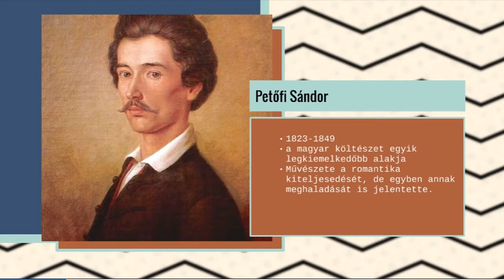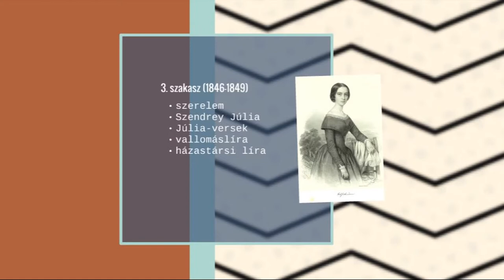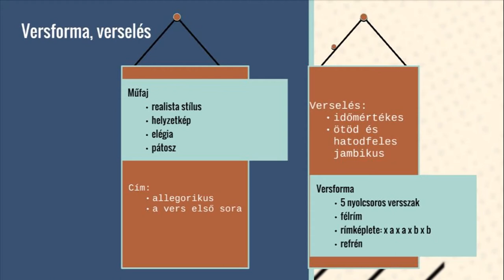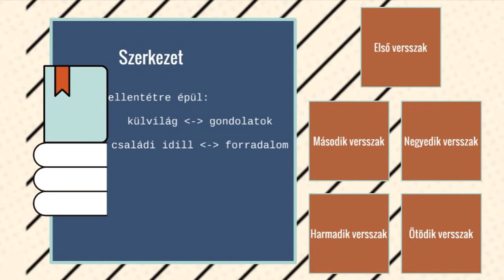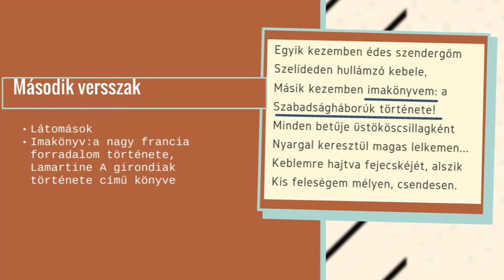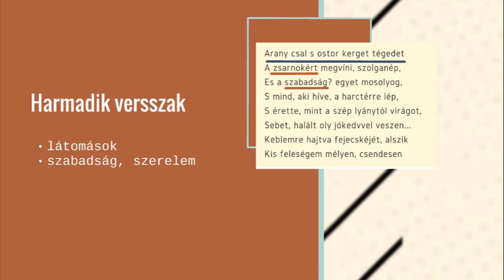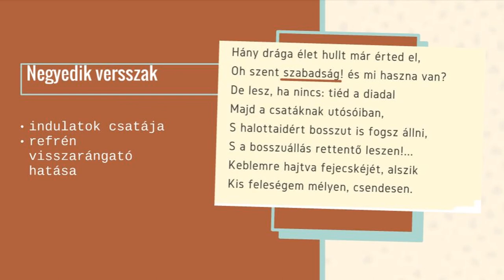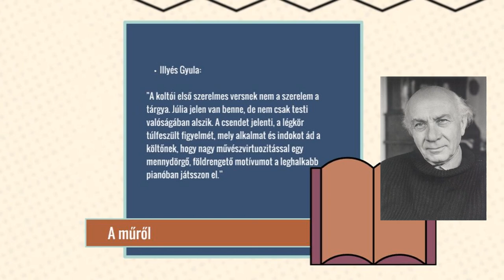Petőfi Sándor: Beszél a fákkal... (elemzés)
A tananyag készítője: Szakács Kinga, SZTE-BTK, 4. évfolyamos hallgató.

A tananyaghoz elérhető ellenőrző teszt is a oldalon.
A teszt direktcíme: PetőfiBeszélőSzél

A videó a Szegedi Tudományegyetem Magyar Nyelvi és Irodalmi Intézet Magyar Irodalmi Tanszék Az irodalomtanítás gyakorlata című kurzusának teljesítéseként született.